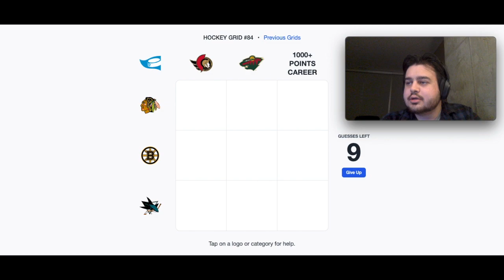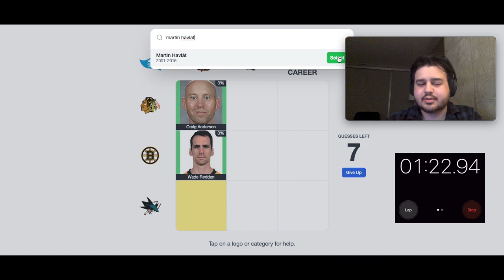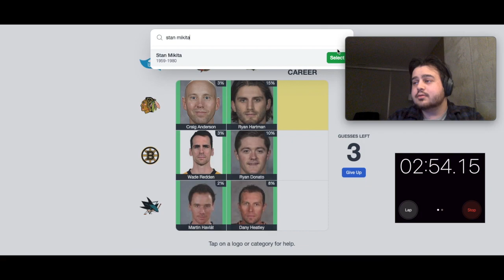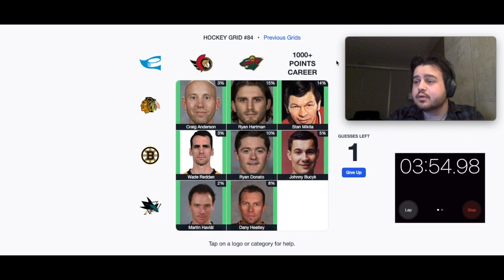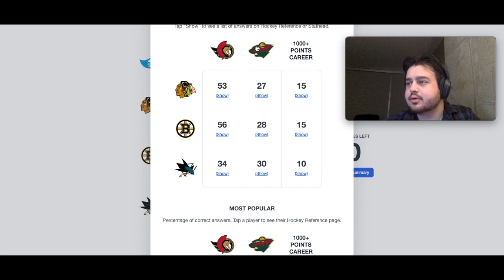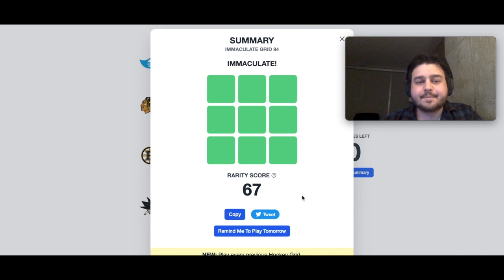Immaculate Grid Hockey #84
Zeeks does the hockey Immaculate Grid, trying to complete the grid and lower his rarity score.